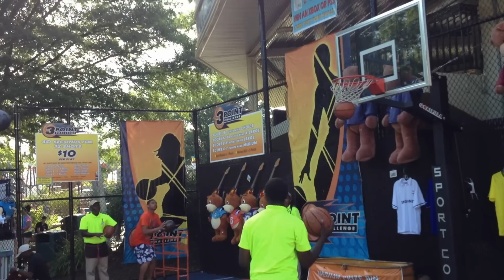3 pts Challenge à six flags De Steve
lancer de 3 pts à six flags de steve séraphin en compagnie de taylor joseph